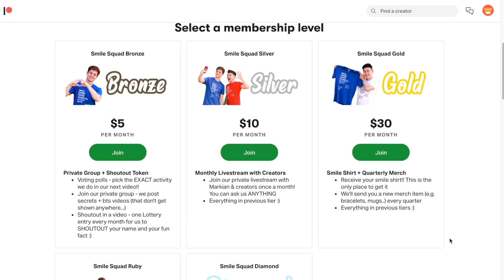"What Is Smile Squad? - " | Smile Squad Comedy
Follow Smile Squad on Facebook!

Our Smile Squad's mission is to brighten people's day and bring communities of people together! We create light-hearted, relatable, comedy skits every week.